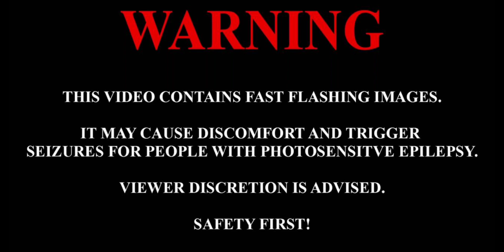Ben Prunty-Falling through ice (Subnautica: Below Zero OST: 8D Audio, listen in headphones)